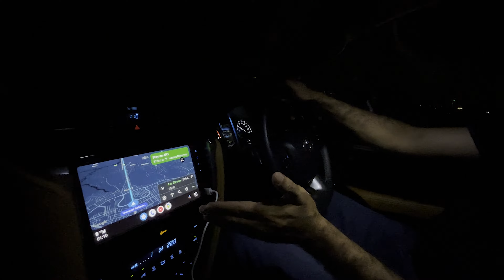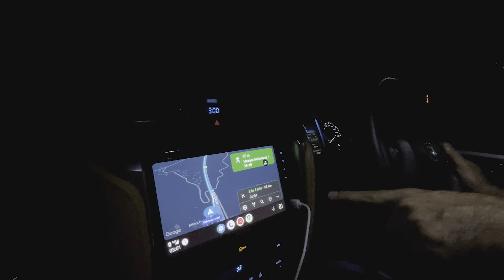Sharan Forest 2023 | Complete Guide | Islamabad to Sharan Forest | Naran Kaghan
in my video (Sharan Forest Vlog) you will find complete detail from Islamabad to Sharan forest (Sharan Jungle) trip which i did in 2023, Sharan forest is a beautiful place located in Kaghan valley, there are many type of hotels, pods available that include camping pods, Govt pods and glamping pods,  Sharan forest track is a jeep track, or you can go there in your own SUV,  there are many attraction available i.e Manshi Top, Musa ka Musalla, and Sharan Water fall, Sharan forest Pakistan is one of the best place to stay for your vacation, in summer you will find Sharan forest weather very pleasant, Shogran , naran is also very near to this place and you can also visit these places if you have more time
Manshi top

TimeCodes
00:00 - Islamabad to Sharan Forest Trip detail
01:42 - Islamabad to Sharan Map/Route
03:16 - Islamabad to Sharan Road
11:18 - Paras to Sharan Forest Road Condition | Sharan Forest Track
17:11 - Sharan Forest Pods | Sharan Camping Pods
19:23 - Sharan Forest Govt Pods
21:13 - Manshi Top | Sharan Forest Waterfall
21:53 - Islamabad to Paras (Sharan) Bus Service | Paras to Sharan Jeep Fare
22:42 - Islamabad to Sharan fuel cost